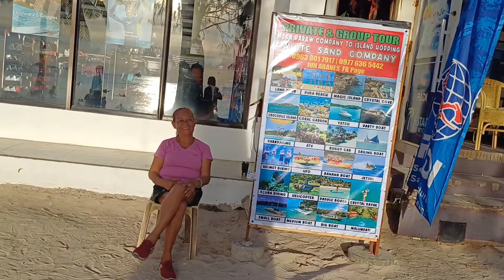This is BORACAY White Beach Path on December 21 2023